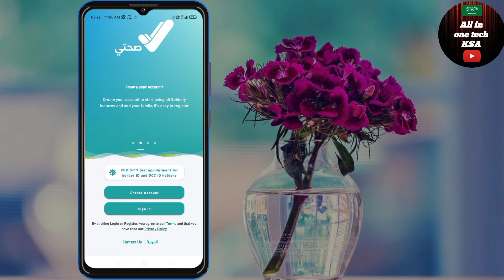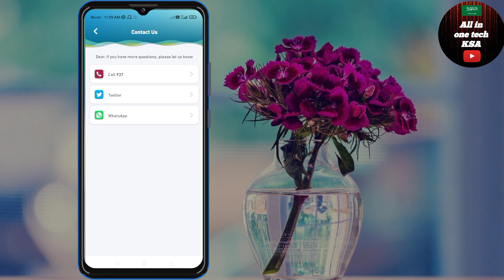Sehhaty app verification OTP code not receive problem solve | Booster dose vaccine not book problem